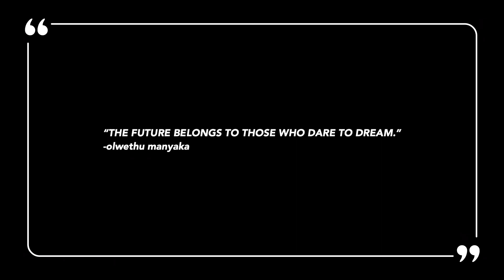300 DAY SPEECH IMPROVEMENT- DAY 10 영어 발음 도전기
"THE FUTURE BELONGS TO THOSE WHO DARE TO DREAM." -Olwethu manyaka
🎵  ✨Daystar - 🐰Little bunny🐰✨